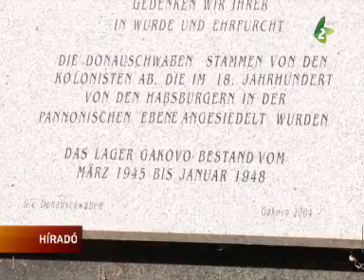Halottaikra emlékeztek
Egy tíz évvel ezelőtt felállított keresztnél, koszorúzással emlékeztek a honi németek 70 évvel ezelőtt kezdődött pokoljárására. A Duna menti svábok a gádori gyűjtőtáborban lelték halálukat.